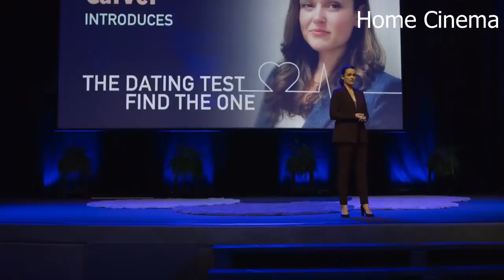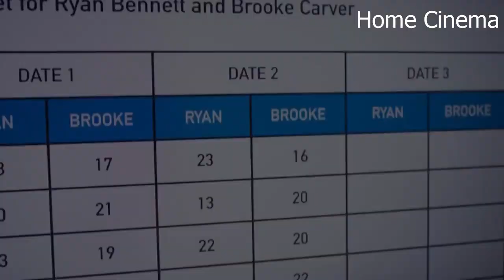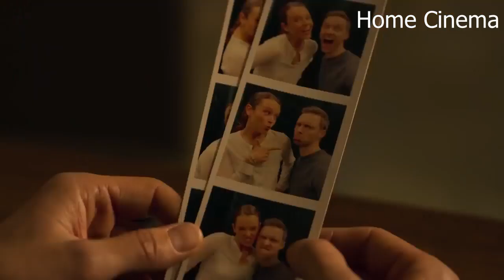THE ATTRACTION TEST Trailer (2022) Tara Wilson, Romance Movie